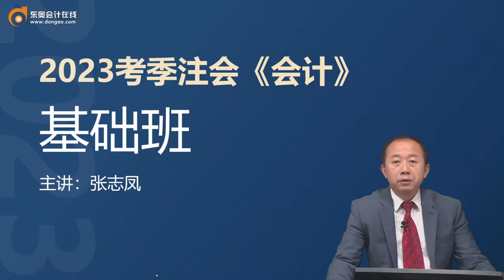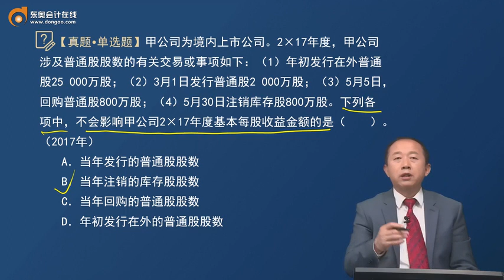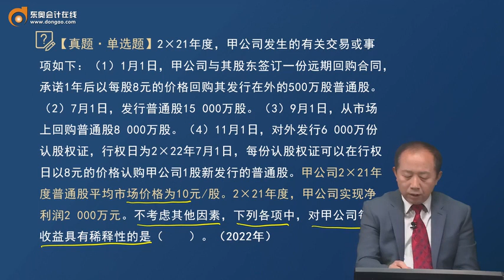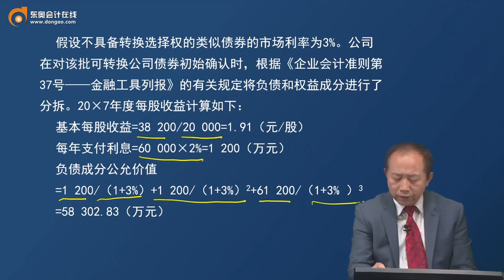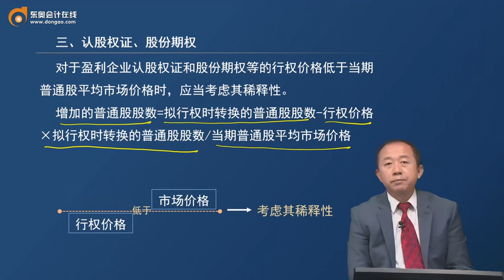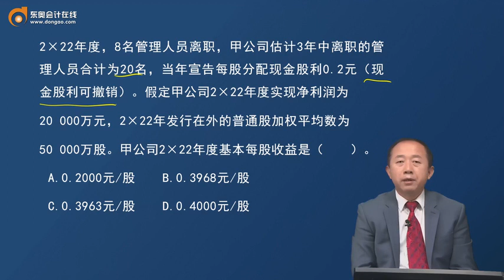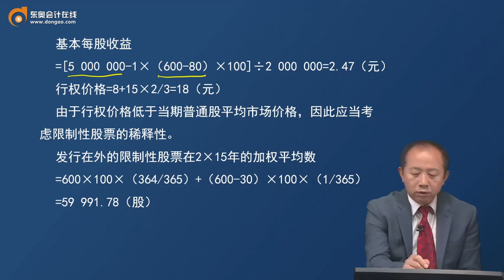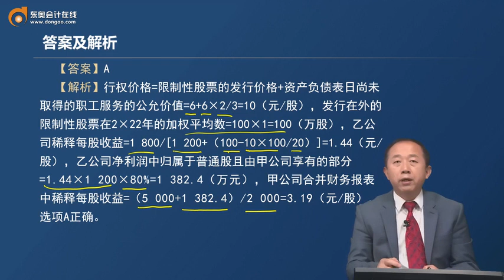第A142讲每股收益的基本概念，基本每股收益，稀释每股收益（1）